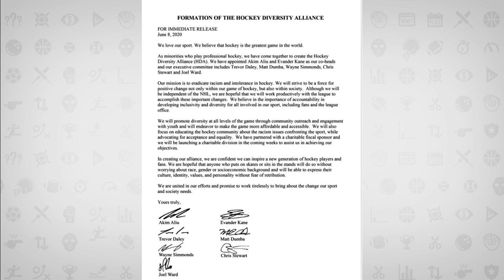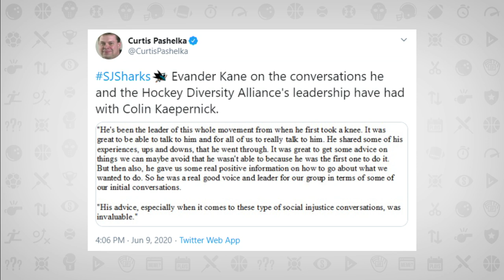Matt Dumba On Forming Hockey Diversity Alliance I Tim and Sid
Minnesota Wild defenceman Matt Dumba is one of seven current and former NHL players who recently formed the Hockey Diversity Alliance and he joined Tim and Sid to talk about the initiative.